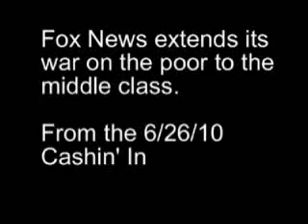Fox News' War On The Poor Extends To Middle Class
6/26/10 Fox News' "business show" not only denounced  middle class tax cuts as unfair, many of the regulars painted the middle class as undeserving slackers.